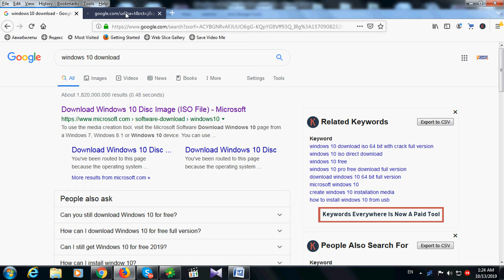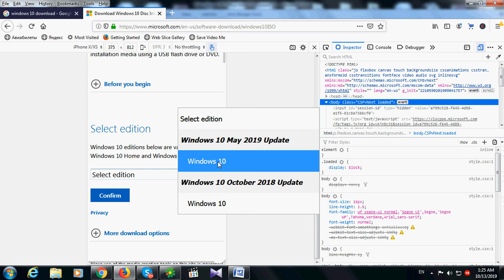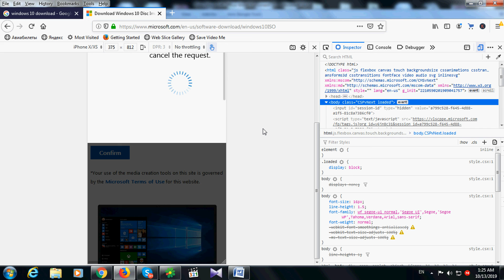How to download Windows 10 ISO File without any tools from Microsoft com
How to download update version windows in Microsoft official website without any tools.